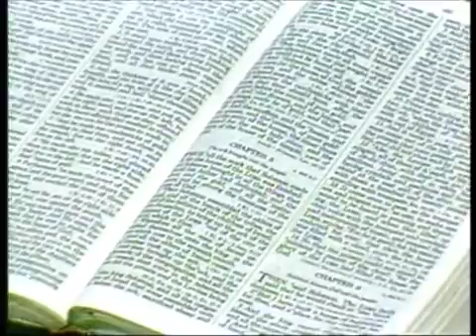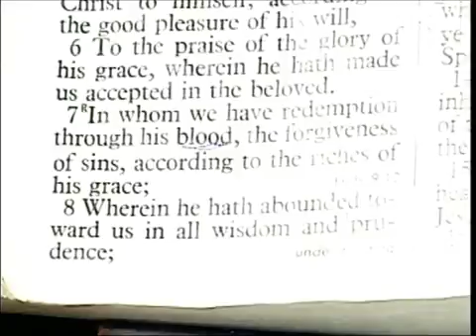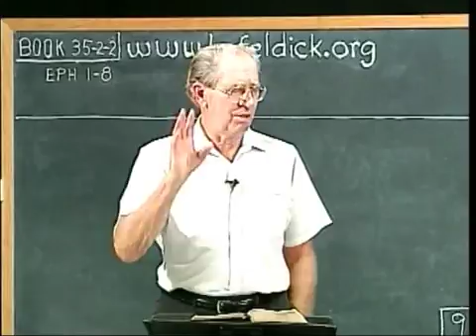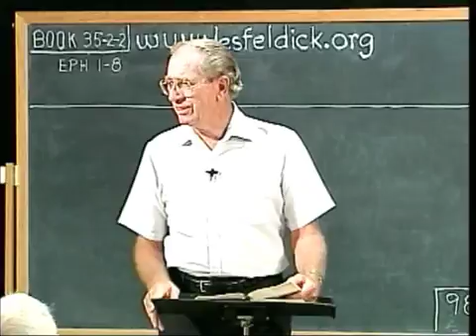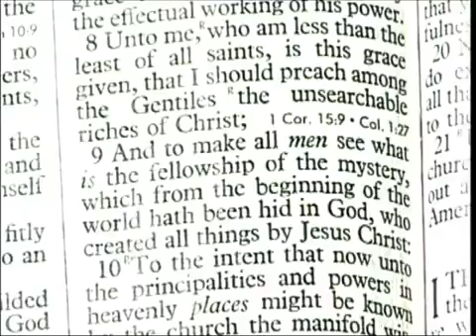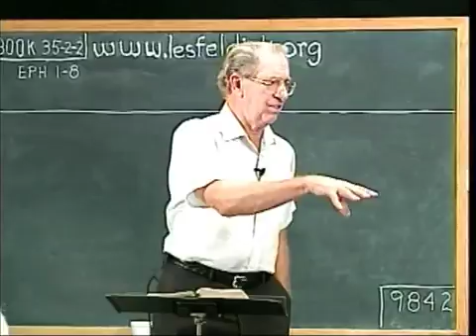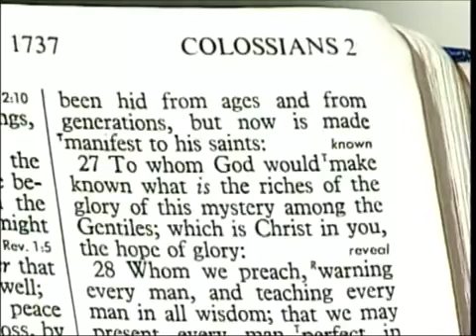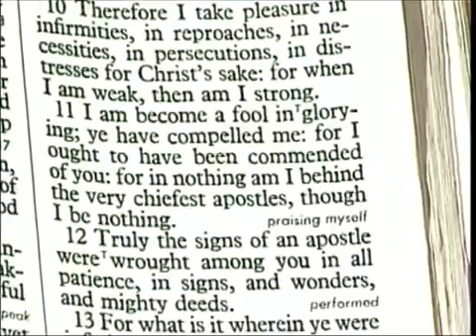35 2 2 Through the Bible with Les Feldick The Dispensation Of The Fulness Of Time Eph 1 6 10